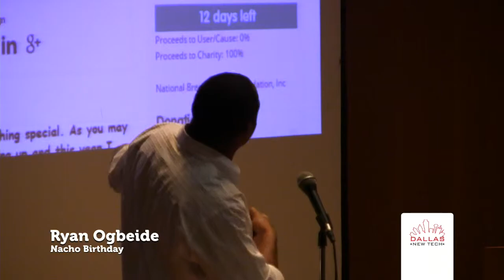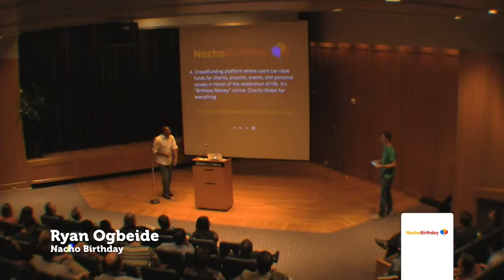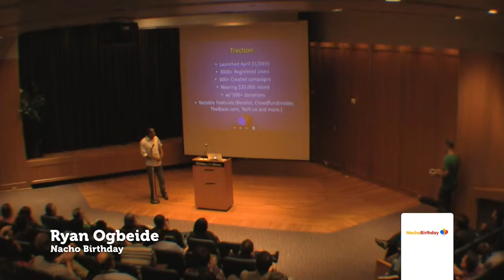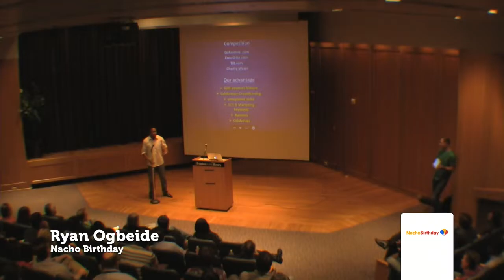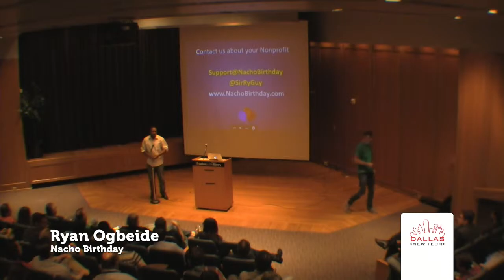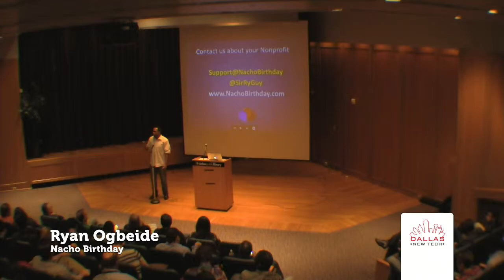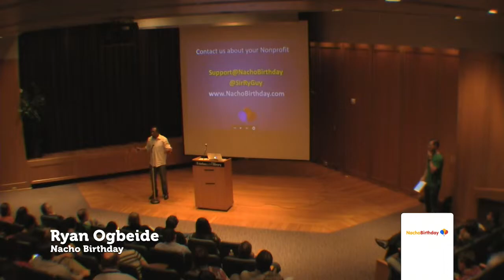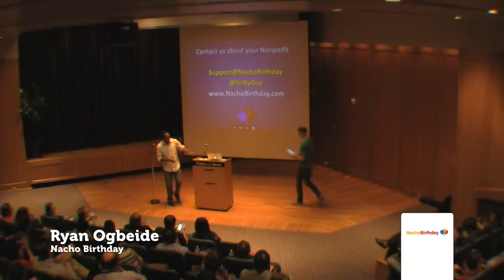Dallas New Tech- October 2015: Nacho Birthday